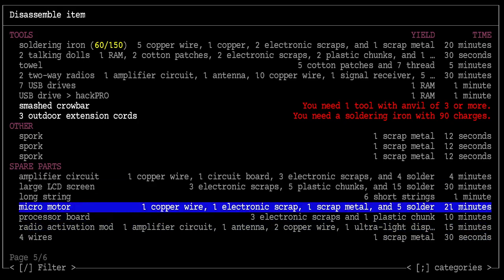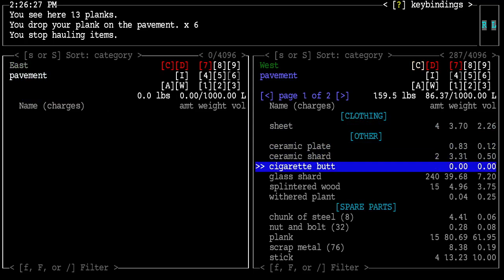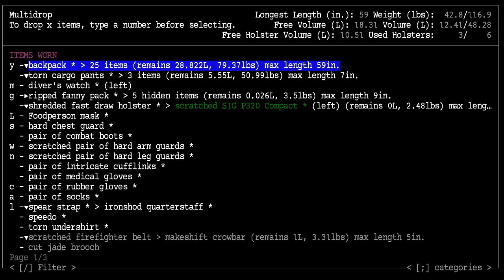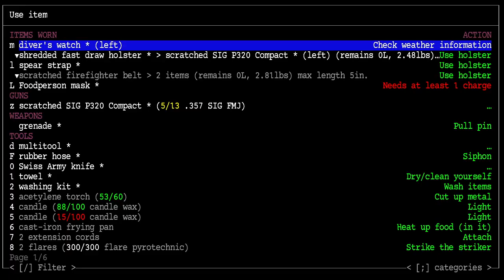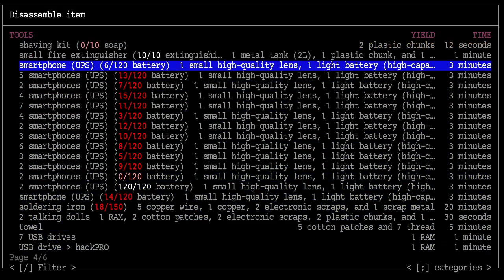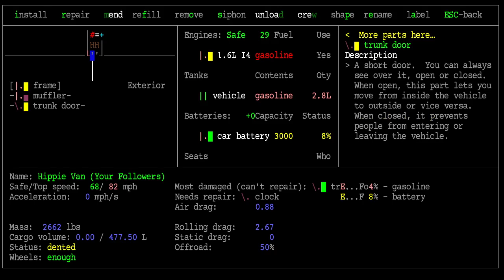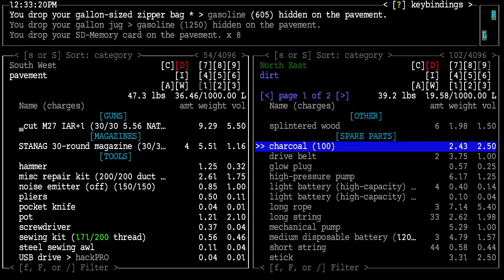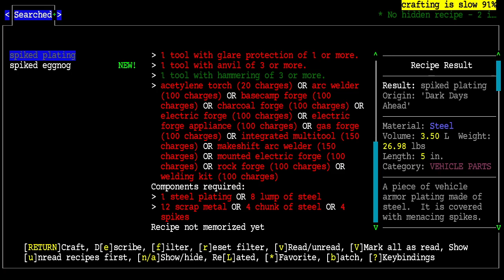The Mascot Rises, Cataclysm DDA, Episode 33